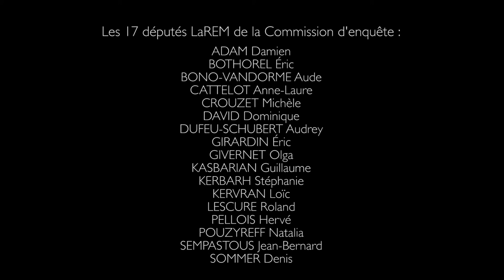Guillaume Kasbarian - Commission d'enquête parlementaire sur la politique industrielle de la France